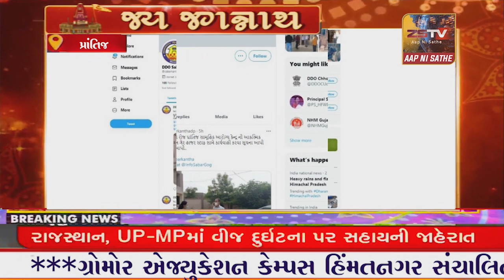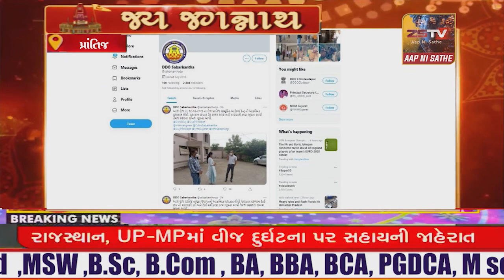સાબરકાંઠા DDO દ્રારા ટિવટર ઉપર ટવિટ કરી .પ્રાંતિજ ખાતે સાબરકાંઠા ડીડીઓની ઓચિતી મુલાકાત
સાબરકાંઠા DDO દ્રારા ટિવટર ઉપર ટવિટ કરી .